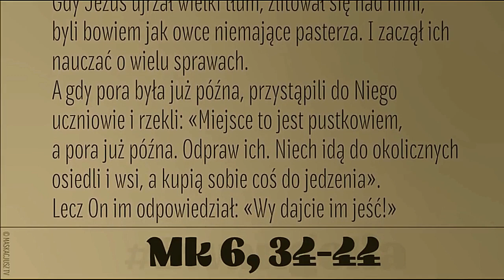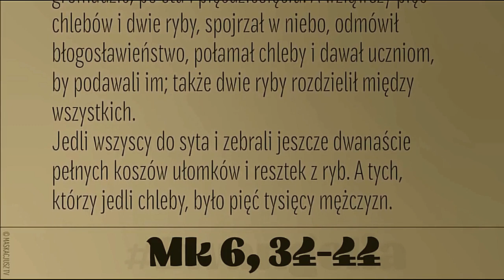Wy dajcie im jeść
Gdy Jezus ujrzał wielki tłum, zlitował się nad nimi, byli bowiem jak owce niemające pasterza. I zaczął ich nauczać o wielu sprawach.
A gdy pora była już późna, przystąpili do Niego uczniowie i rzekli: «Miejsce to jest pustkowiem, a pora już późna. Odpraw ich. Niech idą do okolicznych osiedli i wsi, a kupią sobie coś do jedzenia».
Lecz On im odpowiedział: «Wy dajcie im jeść!»
Rzekli Mu: «Mamy pójść i za dwieście denarów kupić chleba, żeby dać im jeść?»
On ich spytał: «Ile macie chlebów? Idźcie, zobaczcie!»
Gdy się upewnili, rzekli: «Pięć i dwie ryby».
Wtedy polecił im wszystkim usiąść gromadami na zielonej trawie. I rozłożyli się, gromada przy gromadzie, po stu i pięćdziesięciu.
A wziąwszy pięć chlebów i dwie ryby, spojrzał w niebo, odmówił błogosławieństwo, połamał chleby i dawał uczniom, by podawali im; także dwie ryby rozdzielił między wszystkich. Jedli wszyscy do syta i zebrali jeszcze dwanaście pełnych koszów ułomków i resztek z ryb. A tych, którzy jedli chleby, było pięć tysięcy mężczyzn.